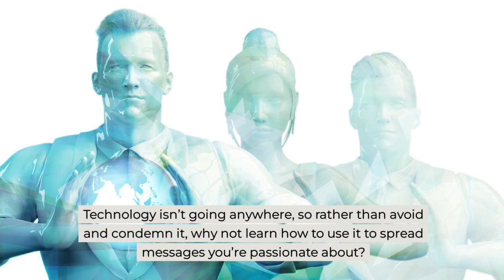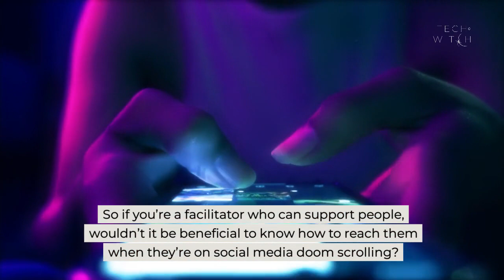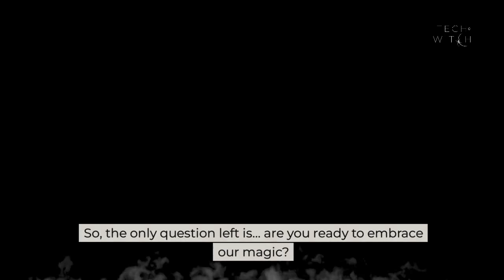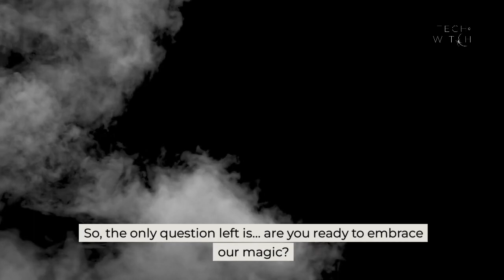The Future is Tech Witches - Bridging the Worlds of Technology, Embodiment and Magic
Have you heard? The Future Is Tech Witches!
I was tagged in a post recently from an entrepreneur asking the following question. "As tech and AI is evolving fast & the tech literacy gap is huge... How do you think we will learn all these new skills?"
To which I say... if you can't keep up with it, work with people who can.
Technology isn’t going anywhere, so rather than avoid and condemn it, why not learn how to use it to spread messages you’re passionate about?
As of October 2023, there are 4.95 billion social media users around the world equating to 61.4% of the total global population.
According to this Forbes article, - research shows that there is a correlation between social media use and depression.
So if you’re a facilitator who can support people, wouldn’t it be beneficial to know how to reach them when they’re on social media doom scrolling?
Circling back to the initial question that sparked this post. Let's talk about AI.
Most companies will need to invest significantly in talent to take advantage of generative AI…
Limited skills, lack of tools and too much complexity are some of the key reasons for people not adopting these tech advances.
Tech Witches can bridge this gap as we possess the innate ability to infuse the digital realm with magic.
We are here to support visionary leaders to make the mystical tangible and accessible to those seeking to experience this transformative wisdom.
As businesses strive to stay ahead in an era defined by rapid change, Tech Witches become the pioneers of transformation.
So if you're struggling with the technology, allow us to support you in taking your vision from ethereal to material in no time.
In embracing the talents of us modern enchantresses, businesses like yours not only secure a competitive edge but also contribute to the broader narrative of progress, ushering in an era where technology and creativity dance hand in hand toward a brighter, more enchanted future.
So, the only question left is... are you ready to embrace our magic?